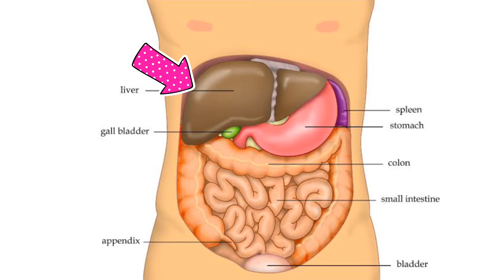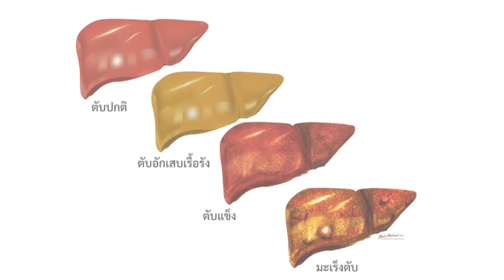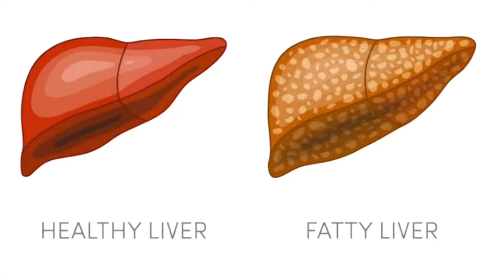3 วิธีป้องกันมะเร็งตับ ตับแข็ง | เม้าท์กับหมอหมี EP.25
3 วิธีป้องกันโรคมะเร็งตับ ป้องกันได้สามารถทำได้ด้วยตนเอง
จากข่าวมีดาราเสียชีวิตจากมะเร็งตับ ทำให้หลายคนเริ่มกังวลว่าตนเอง จะเป็นมะเร็งตับได้หรือไม่ แล้วมีวิธีป้องกันอย่างไรให้ไม่เป็นมะเร็งตับ คลิปนี้หมอหมีเลยจะมาแนะนำ วิธีการป้องกันไม่ให้เกิดโรคมะเร็งตับ และตับแข็ง รับรองว่าถ้าทำตามไม่เป็นมะเร็งตับแน่นอน

ตับเป็นอวัยวะที่ใหญ่ที่สุดในร่างกาย มีหน้าที่เป็นโรงงานสร้างพลังงานให้แก่ร่างกาย และทำหน้าที่กำจัดของเสียและสารพิษออกจากร่างกาย ต้องบอกว่าตับนั้นเป็นอวัยวะที่สำคัญมากๆ หามีการทำงานผิดปกติหรือเสียไป จะทำให้ร่างกายผิดปกติ

สาเหตุของโรคมะเร็งตับ มีอยู่หลักๆ 3 อย่างคือ
1. ดื่มแอลกอฮอลล์
2. ติดเชื้อไวรัสตับอักเสบ บี และ ซี
3. ไขมันพอกตับ
สาเหตุทั้งสามอย่างจะทำให้ตับอักเสบเรื้อรัง เมื่อไม่ได้รับการแก้ไข จะทำให้เกิดพังพืดและตับแข็งในที่สุด จากนั้นก็อาจจะพัฒนากลายเป็นเนื้อร้าย เป็นมะเร็งตับได้ในที่สุดครับ

ดังนั้นวิธีป้องกันที่ดีที่สุด คือ งดดื่มแอลกอฮอลล์ เหล้า สุรา เบียร์ ไวน์ สวมถุงยางป้องกันทุกครั้งเวลามีเพศสัมพันธ์กับคู่นอนที่มีความเสี่ยงเป็นโรคไวรัสตับอักเสบ ไม่ใช้เข็มฉีดยาร่วมกัน ลดน้ำหนักลดความอ้วน รับประทานอาหารที่ปรุงสุก